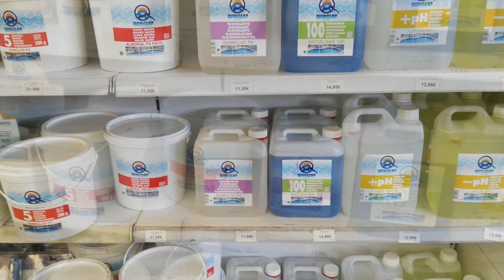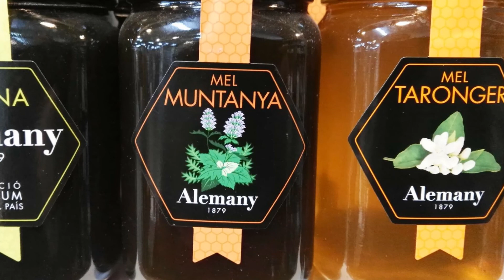Bienvenida Primavera 2017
En Garden Catalunya Plants la primavera es un momento muy especial del año, y en esta ocasión ponemos a tu disposición la mejor oferta en todo lo relacionado con la primavera, el hogar y el jardín.